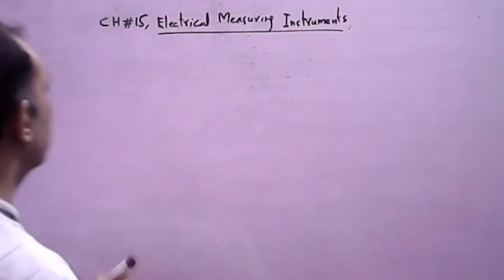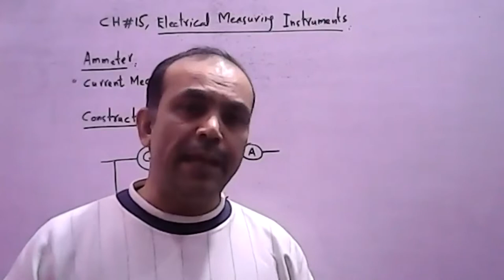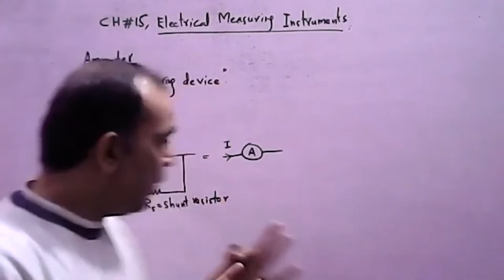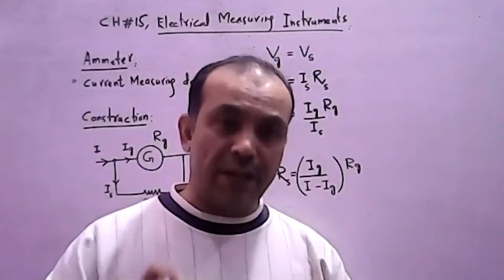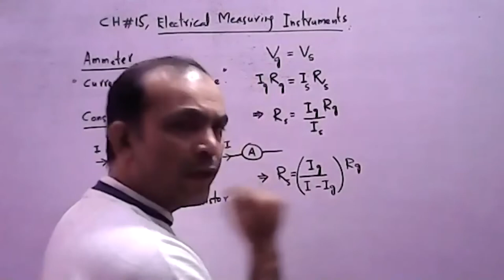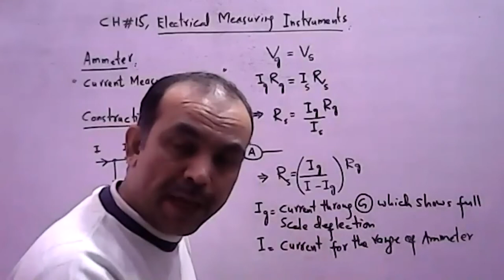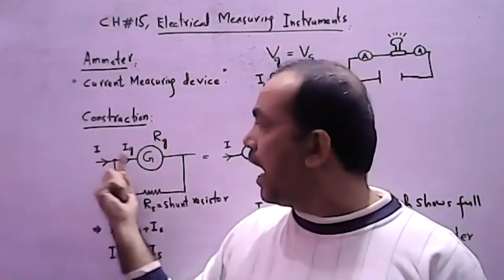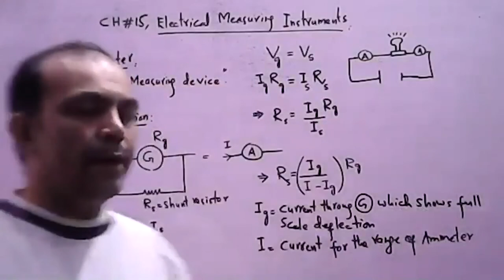2nd Year Physics, Lecture 02, Chapter 15, , Electrical Measuring Instruments, AMMETER Derivation.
2nd Year Physics, Lecture 02, Chapter 15, , Electrical Measuring Instruments, AMMETER Derivation.